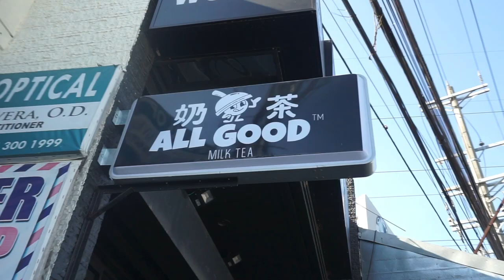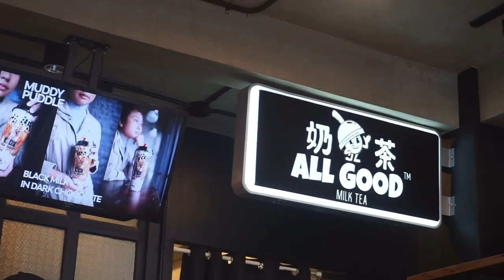How To Start Your Own Milk Tea Business | Ann Tristine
In this video, I made my own milk tea for the first time (yay!) and I interviewed Mr. Hervee Faustino of All Good Milk Tea on how to start a milk tea business.

Whether you're planning to put up your own brand or considering franchising, this video will give you insights/tips on money, branding, marketing, planning/preparation, and life tips in general! Hope you learn a thing or two!

Vlogging Gears